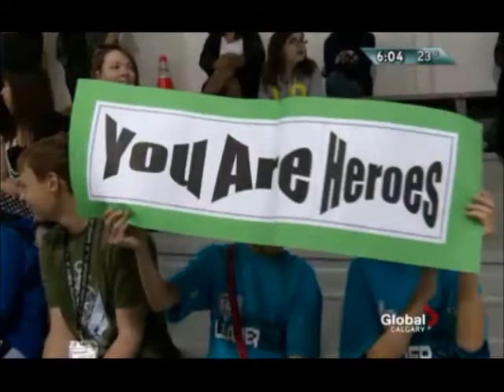Worlds Longest Hockey Game - Chestermere Alberta - Global Calgary 5:30 News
Global Calgary 5:30pm News Live Coverage of the Worlds Longest Hockey Game which took place in Chestermere Alberta in support of the Alberta Childrens Hospital

This amazing group of 40 players and dozens of volunteers raised 1.5Million Dollars for the Childrens Hospital and donations can still be made

TEAM CURE: (Red) Travis Dashkewytch, Chris Buckman, Derrick Doyle, Troy Dashkewytch, Jala Asouki, Dave White, Jeff Ward, Jerry Burfoot, Greg Britton, Carter Dumont, Frank Pimiskern, Chris Robertson, Mike Jukic, Jonatha Hamilton, Scott Logan, Brad Bergerman, Steve Parsons, Mohamad Charanek, Mike  Carter, Oscar Alvarez

TEAM HOPE: (White) Marco Oliverio, Derrek Rayner, Brad Neufeld, Matt Thurston, Andy Larose, Lyall Marshall, Alex Halat, Dallas Manning, Terry Furguson, Matt Hamilton, Josh Esler, Dean Mikalauskas, Glen Rehman, Kyle Fagnan, Nick Majokovic, Casey Coutts, Allen Bekolay, Dave Shillington, Lee Francoeur, George Conroy, Chris Wilkins

EXECUTIVE COMMITTEE: Alex Halat, Kristen Amy, Scott Logan, Lyall Marshall, Gerry Mumford, Dan Pilling, hane Hainstock, Dave Bukvic, Dave Shillington, Amanda Higgs, Chris Buckman, Katie Edwards, Liz Ballendine, Melissa Chappell, Kathy Greenwood, Leslie Plumley